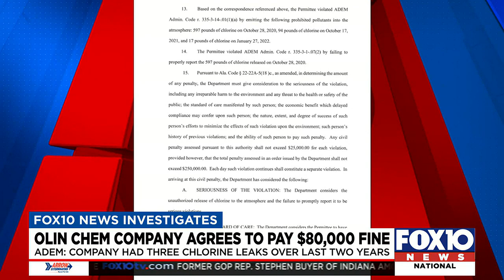Olin chemical company agrees to pay $80,000 fine for chlorine leaks